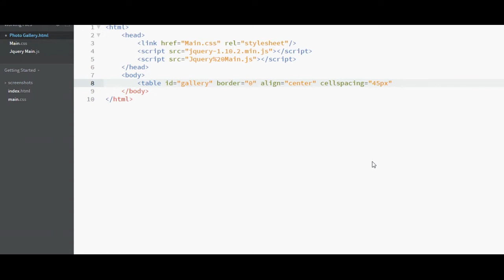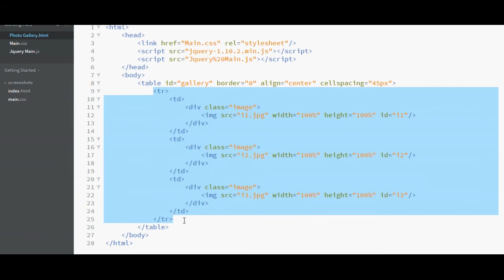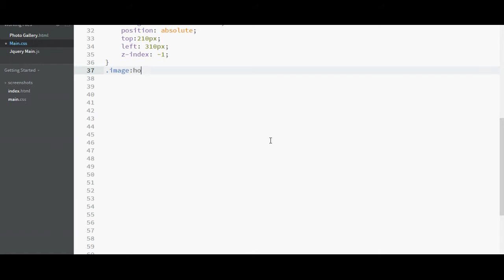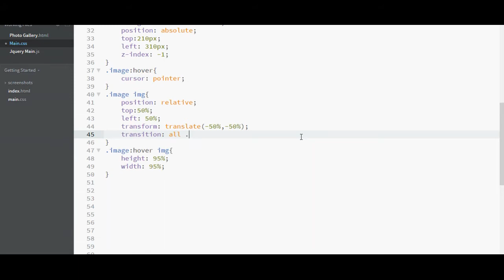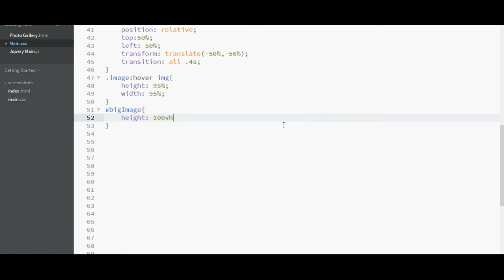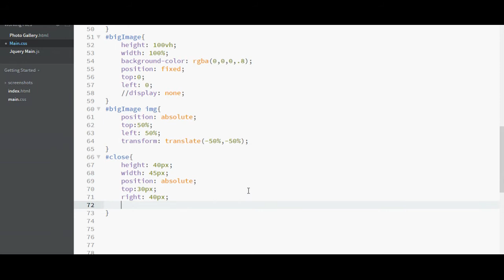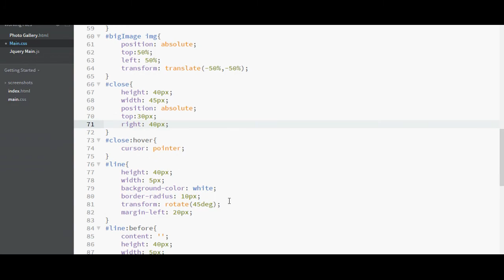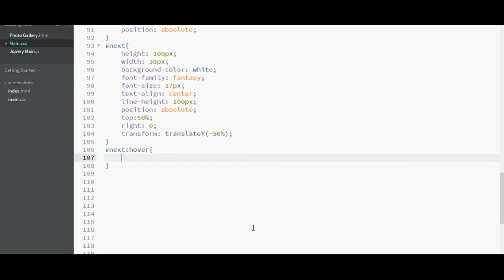Photo Gallery | CSS - JQUERY Tutorial | Part - 1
In this video we will create a cool photo gallery with help of CSS and JQUERY.

Web site design tutorials.
Including :
HTML, CSS, JavaScript, CSS Layouts, Responsive Design